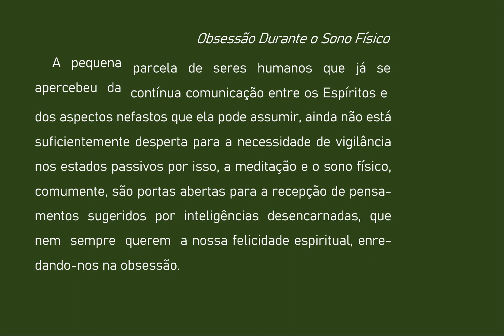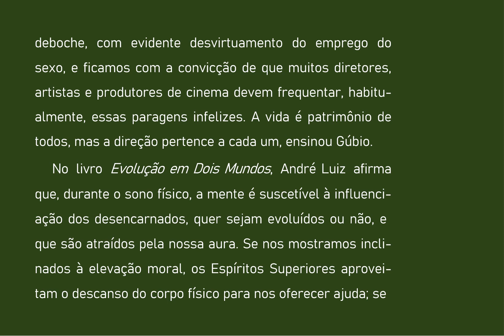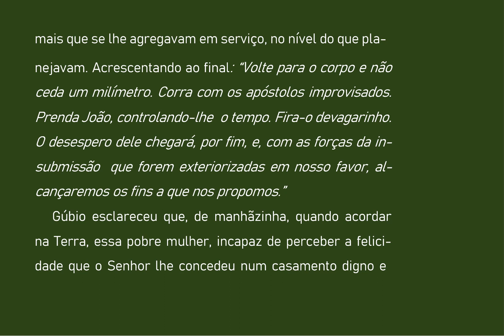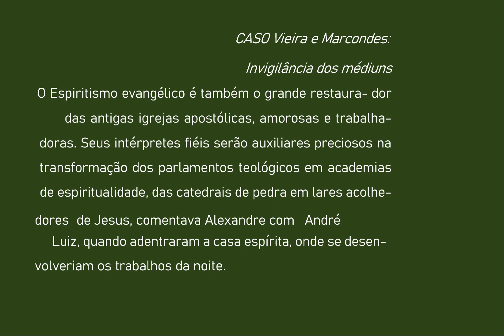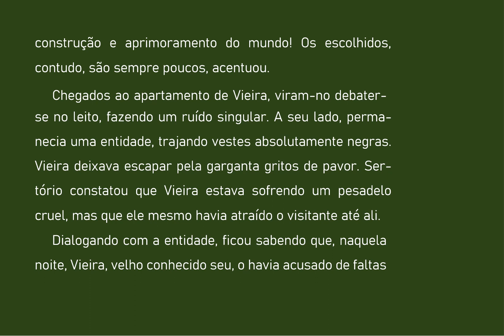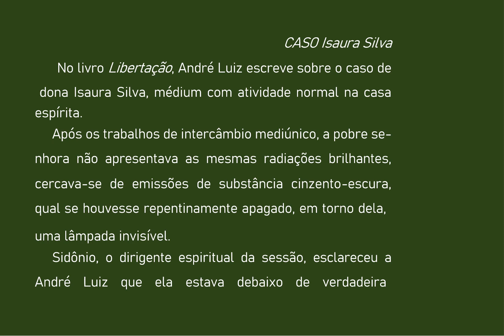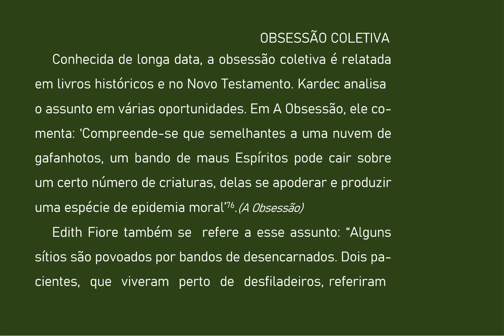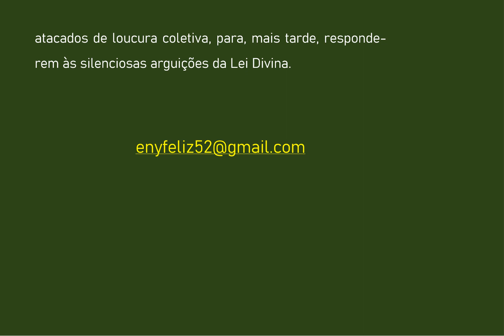17 OBSESSÃO E SUAS MÁSCARAS 1a. PARTE OBSESÃO DURANTE SONO FÍSICO AUDIOLIVRO COMENTADO